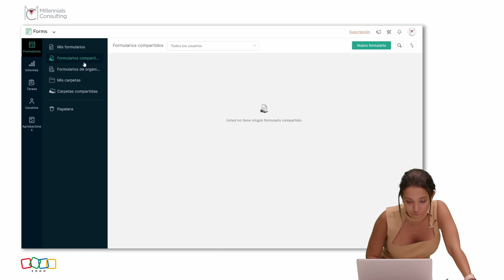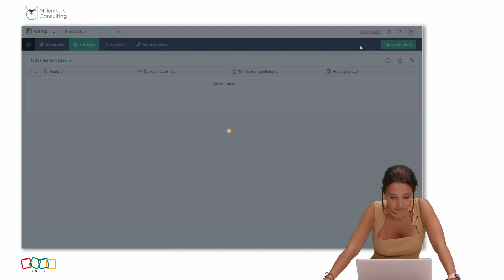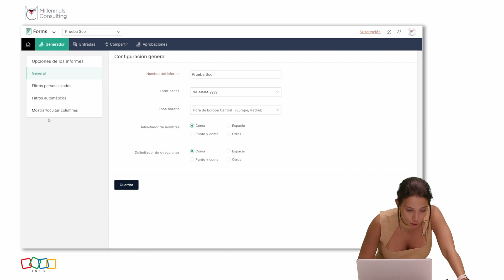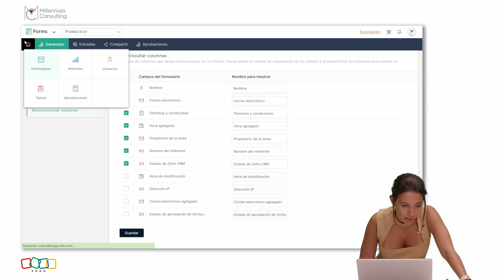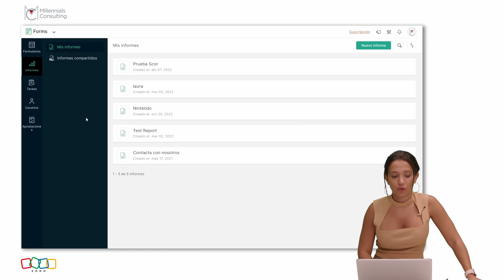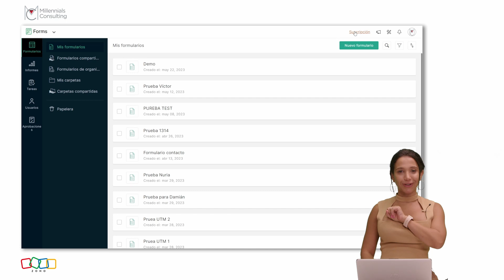Demo Zoho FORMS | Cómo Crear FORMULARIOS personalizados y eficientes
✅Empieza con Zoho FORMS de forma GRATUITA con una prueba de 30 días

🎓En este video Jessica, nos enseña cómo sacar el máximo provecho de ZOHO FORMS, una poderosa herramienta que simplifica la creación y gestión de formularios en línea. Descubrirás:

✅Diseño de Formularios Personalizados: Te mostraremos cómo personalizar tus formularios para que se adapten perfectamente a tus necesidades, desde la elección de plantillas hasta la adición de campos personalizados.

✅Flujo de Trabajo y Automatización: Aprenderás a configurar flujos de trabajo y automatizaciones para agilizar la recopilación y gestión de datos.

✅Integración con Otras Herramientas: Descubrirás cómo integrar tus formularios con otras aplicaciones de Zoho y herramientas de terceros para una gestión de datos sin problemas.

✅Seguridad y Privacidad: Abordaremos la seguridad y las medidas de privacidad para proteger los datos de tus clientes y usuarios.

¡Sigue nuestras instrucciones paso a paso y estarás creando formularios eficientes en poco tiempo! Si tienes alguna pregunta o necesitas ayuda adicional, no dudes en dejar un comentario.

¡Comencemos a crear formularios personalizados y eficientes con ZOHO FORMS!